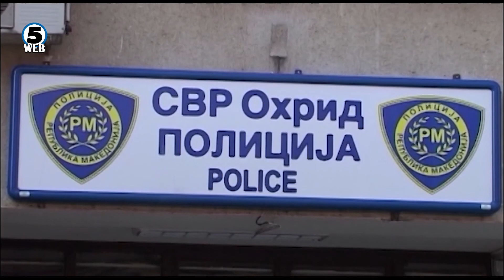Браќата Усеини излегоа од притвор, судењето закажано за 22 септември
По 16 дена поминати зад решетки, бизнисменот и советник на ДУИ во Општина Охрид Нефи Усеини и неговиот брат Ибро излегуваат од притвор.